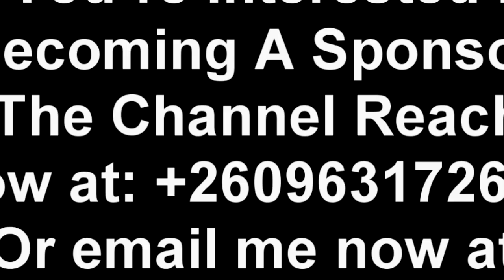PF Cadre Confesses That They Are Being Used to Smuggle Mealie Meal into Congo DRC by Some Senior....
PF Cadre Confesses That They Are Being Used to Smuggle Mealie Meal into Congo DRC by Some Senior Officers